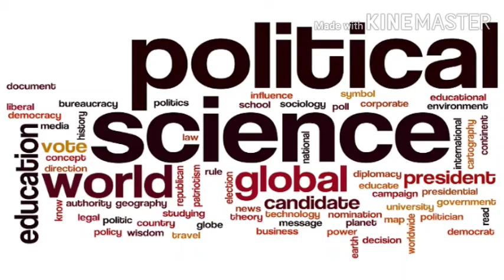Lecture 38 || By - Pramila Minz || Ch.14 [Nationalism]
Part B [Political Theory]

Class XI

We will study - Should Every Nation Have a State